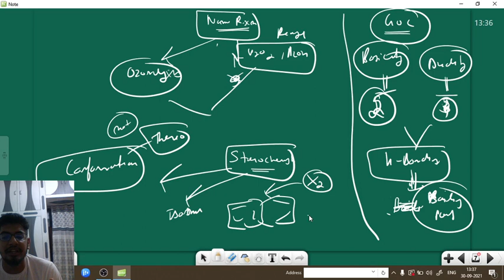BHU MSC CHEMISTRY 2021(Detail discussion)